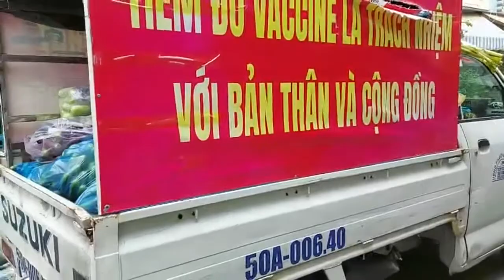Tán thán đạo tràng Thầy Vọng Tây, Thầy Quảng Chấn, gia đình chị Trúc, chị Kiều, cô Thu phát tâm Tiun